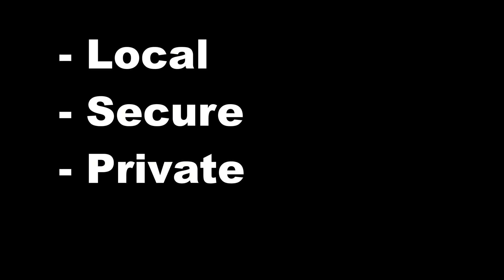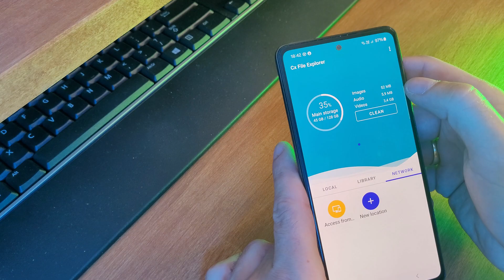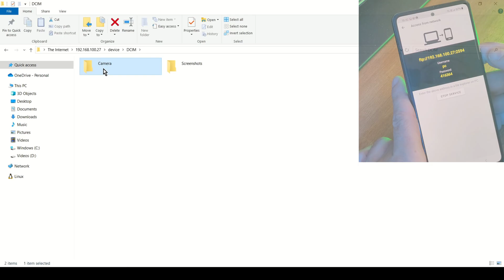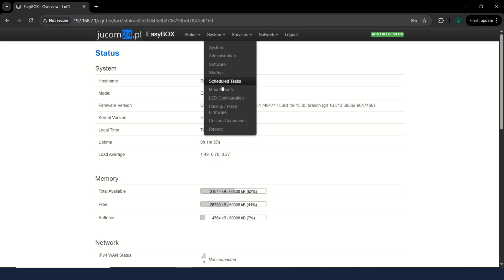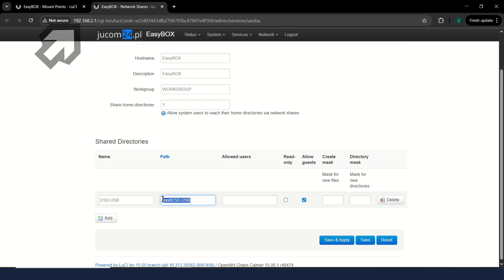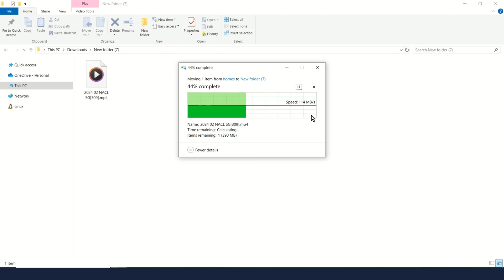Cheap NAS from Your Phone or Router – Step-by-Step Guide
I’ve turned a Raspberry Pi into a NAS. I’ve even turned an old laptop into a AI server.
But today… we’re taking things to a whole new level.

First, I’m turning an old phone into a wireless file server you can access from anywhere on your home network — no PC required.
Then, I’ll plug a cheap USB stick directly into my Wi-Fi router and turn THAT into a working NAS.

No expensive gear, no complicated setup — just two crazy hacks that will make you look at your old tech in a whole new way.

⚡ Like the video if you love insane tech experiments!

TIMESTAMPS
0:00   ⏩  Introduction & Theory
0:46   ⏩  Phone File Server
2:22   ⏩  USB stick + Router = NAS
4:19   ⏩  Speed test